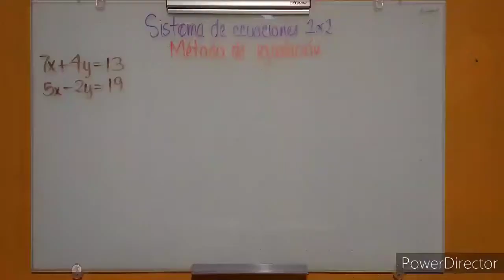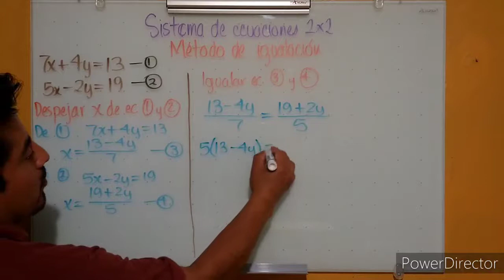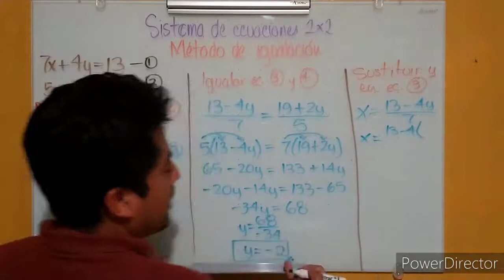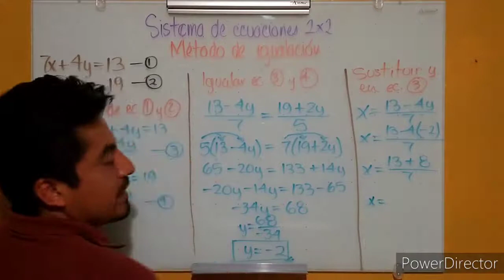Profr. Galdino S. Sánchez. Matemáticas 3. Sistemas de ecuaciones. Método de igualación.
Profr. Galdino Santiago Sánchez
Grado: Tercero
Grupos A-C
Matemáticas III
Tema: Sistemas de ecuaciones. Método de igualación.